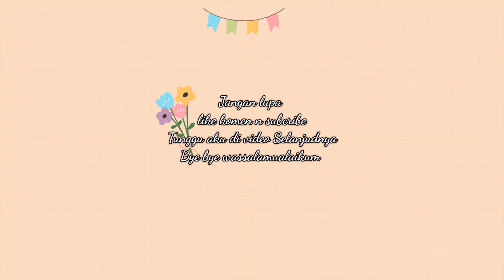JPO jembatan penyeberangan orang part2